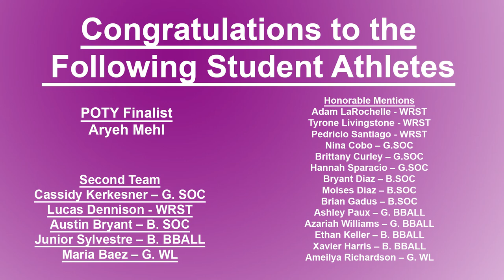Panther 4 News Home Edition April 22, 2020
Anchor Mark Boyle